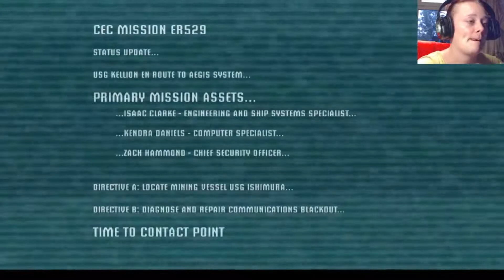Dead Space Wait what NOOoooooo...... part 1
Ok i'm doing this for the first time yup it's Dead Space. Tell me what you think :D